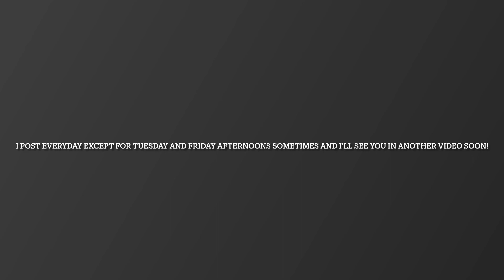Bean Wants To Play With Humphrey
This Humphrey’s second day after his surgery and Bean was home for the weekend and she wanted Humphrey to play with her but sadly he can’t.

Sorry, Bean!  Humphrey will be able to play with you soon!